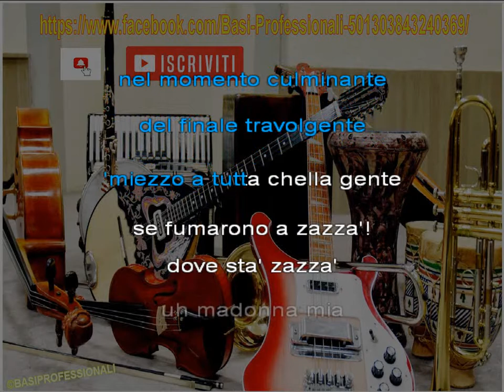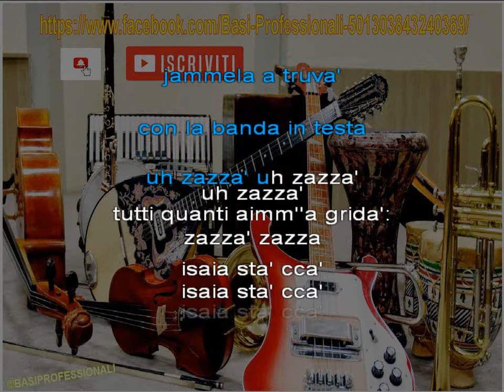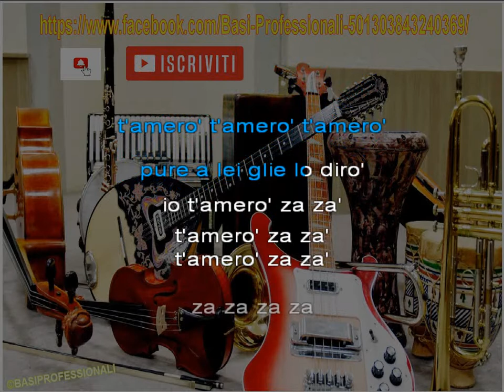G.CIOFFI★DOVE STA ZA' ZA'★KARAOKE(NEW VERSION)